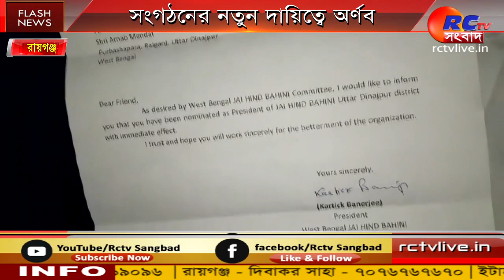Of The Organization | সংগঠনের নতুন দায়িত্বে অর্ণব